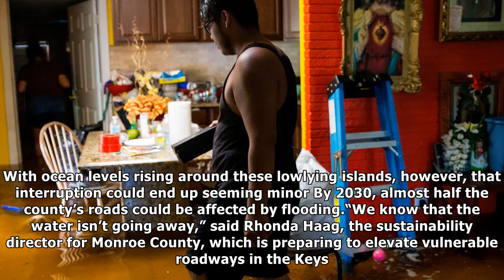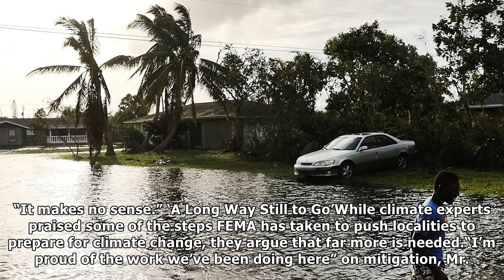Trump ignores climate change. that’s very bad for disaster planners. | News Today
Flooded streets in Naples, Fla., the morning after Hurricane Irma swept through in September. Spencer PlattGetty Images When Hurricane Irma swept through the Florida Keys in September, it brought a vi...